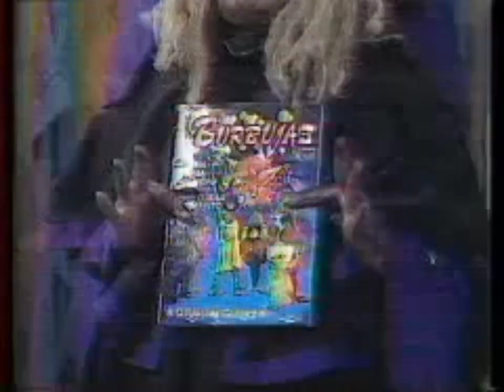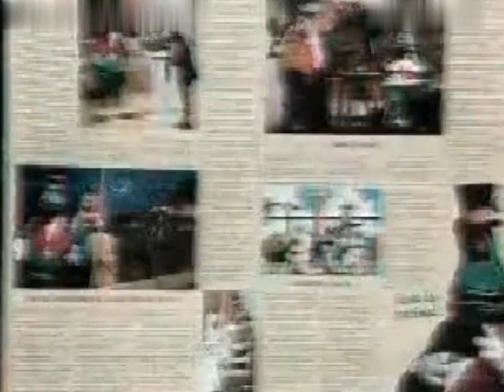Odisea Burbujas Comerciales Encontrados